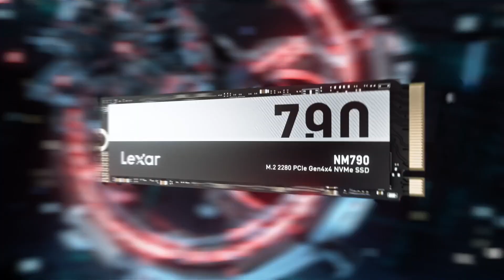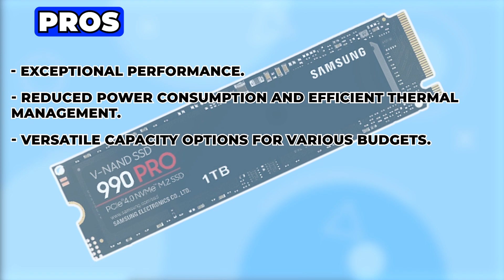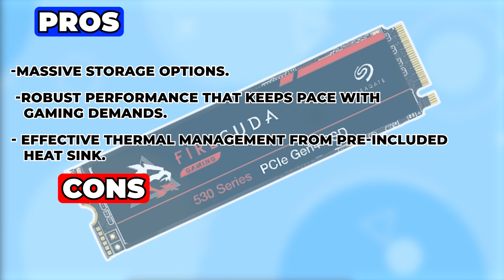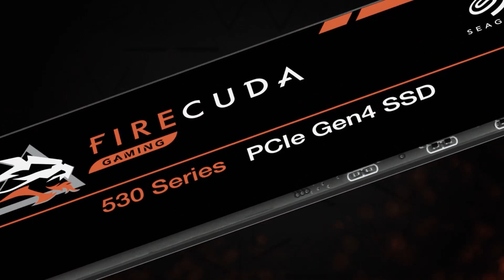Top 5 Best SSDs for PS5 [2024] - Playstation 5 & Playstation 5 Pro Best SSDs!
1.Lexar NM790

2.Samsung 990 Pro

3.Seagate FireCuda 530

4. Corsair MP600 PRO LPX

5. PNY XLR8 CS3140